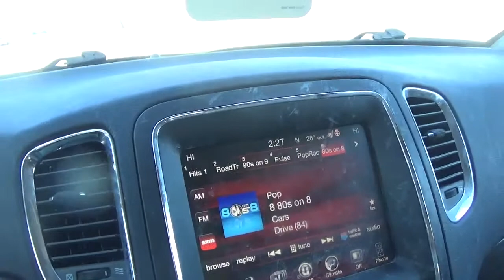we went to my grandmas after my doctors appointment now on our way home friday